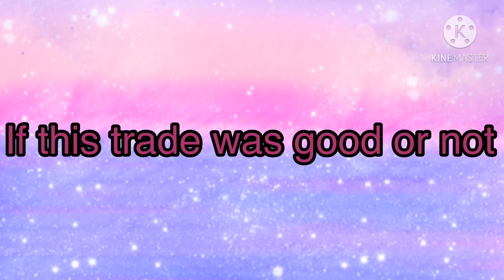IS THIS TRADE FAIR!?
Pleaseeeeeeee answer my question in comments then reply back. If you are available. I’m not forcing you that is only if you want to then do it ok ;)